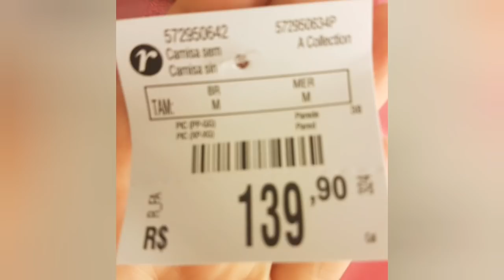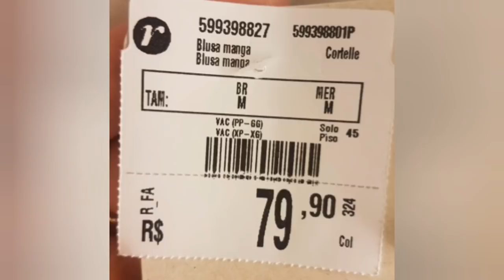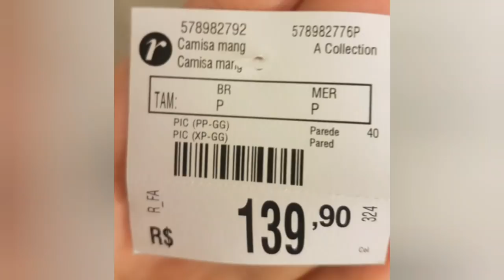LOOKS NO PROVADOR RENNER NOVIDADES EM PRIMEIRA MÃO 😍🤩😎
vídeo de hoje foi na loja Renner do  Shopping  Park  Canoas no Rio Grande do Sul

MINHAS MEDIDAS
altura  163cm😎
peso 72quilos😑
Busto 94cm😒
Cintura 89cm😝
Quadril  110cm 🤫